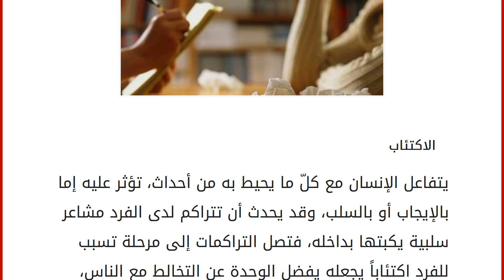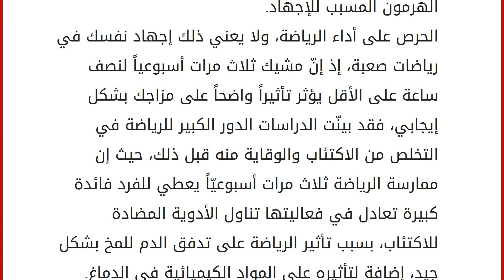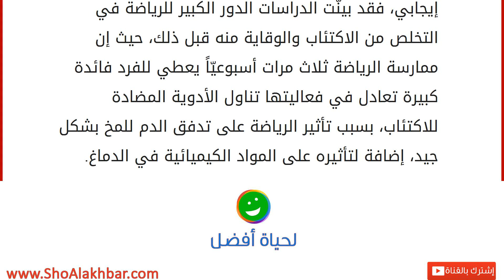كيف أساعد نفسي على التخلص من الاكتئاب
إقراألمقال كاملا :
الاكتئاب
يتفاعل الإنسان مع كلّ ما يحيط به من أحداث، تؤثر عليه إما بالإيجاب أو بالسلب، وقد يحدث أن تتراكم لدى الفرد مشاعر سلبية يكبتها بداخله، فتصل التراكمات إلى مرحلة تسبب للفرد اكتئاباً يجعله يفضل الوحدة عن التخالط مع الناس، ويمكن تعريف الاكتئاب على أنه خليط من مشاعر الوحدة والإحباط واليأس في مواجهة مشكلات الحياة، الأمر الذي يؤدي إلى حدوث خلل في توازن الفرد العاطفي والجسمي والنفسي أيضاً، ولكن يمكن التخلص من هذه المشاعر إذا ما عزم الفرد على ذلك، باتباعه عدد من الأمور نذكر منها ما يلي. طرق للتخلص من الاكتئاب تفريغ مشاعرك على ورقة: كي تتخلص من كل ما يدور في خلدك من أفكار وأحاسيس، سواء أكانت تلك الأفكار مخاوفَ من المستقبل أو مواقف مررت بها في يومك وسببت لك الحزن أو الألم، فلا تجعل مشاعرك محبوسة بداخلك، فأي تراكمات في نفسك من هذا النوع من المشاعر ستؤدي بك في نهاية المطاف إلى اكتئاب إذا لم تعال